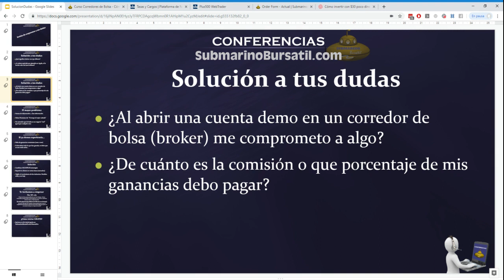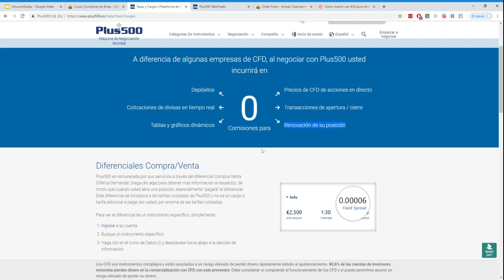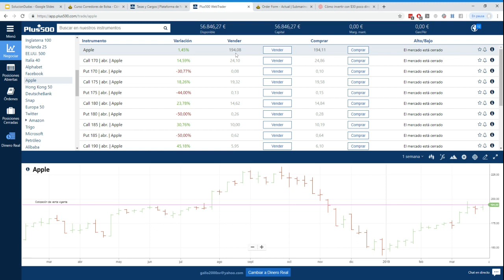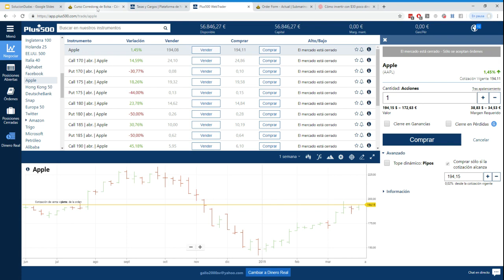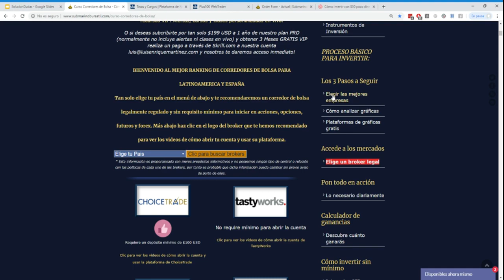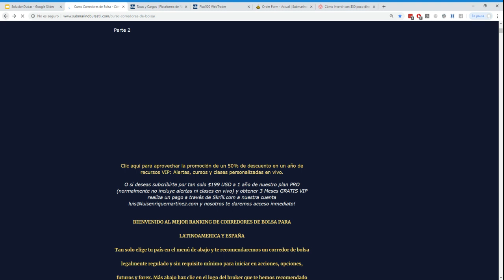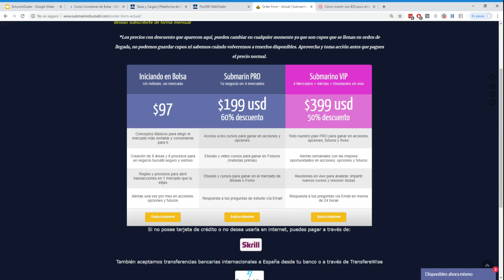Pagar por simulador de inversiones? Evita estafas en corredores de bolsa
| Clic aquí para elegir el mejor corredor de bolsa y simulador de inversiones GRATIS para ti